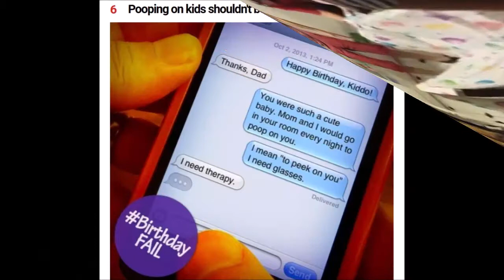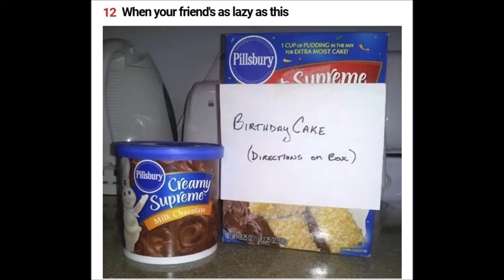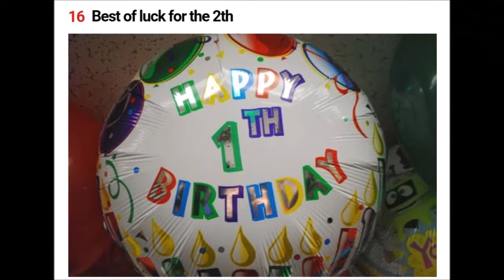20+ Funny Photos of Epic Birthday Fails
Most people spend days even months planning out their birthday. Loving friends and family may even order customized cakes for them and plan a surprise birthday bash. However, things never really happen as they’re supposed to. No matter how much you plan, shit happens. You just gotta suck it up and deal with it.
In fact do yourself a favor and laugh at all that goes wrong. It’ll make your day so much better than sulking about all the things that didn’t go right.
Do you know someone who had a bad birthday? Show them this list of birthday fail photos. At least they have it better than these people!